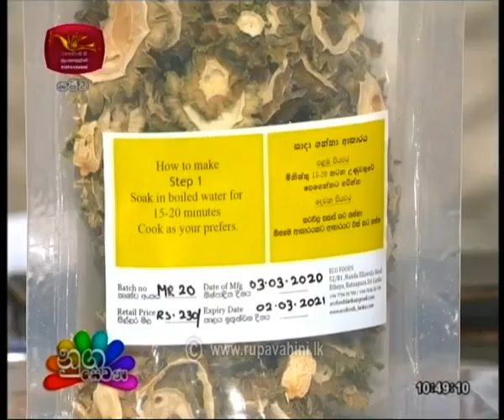2020-07-28 | Nugasevana |Tuesday Nugasewana|Cookery